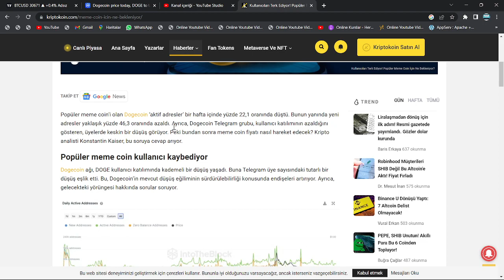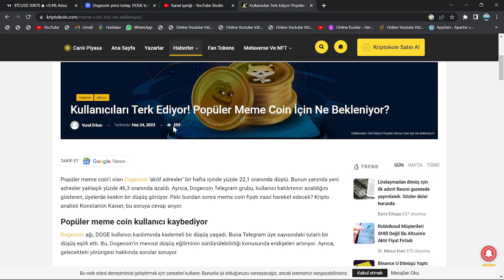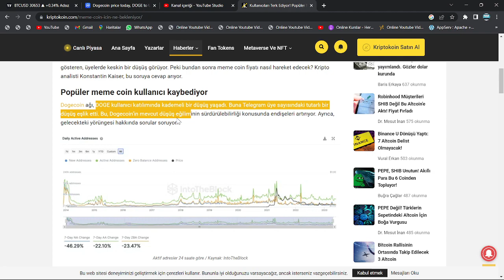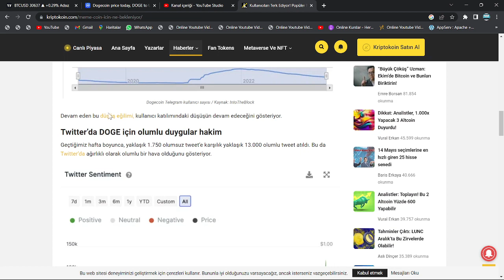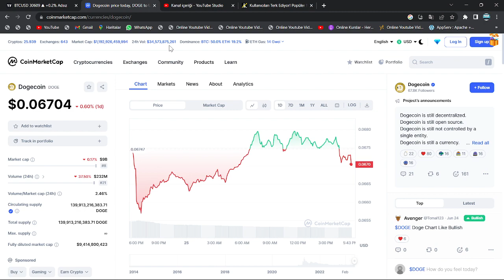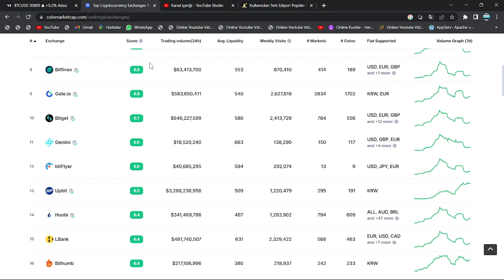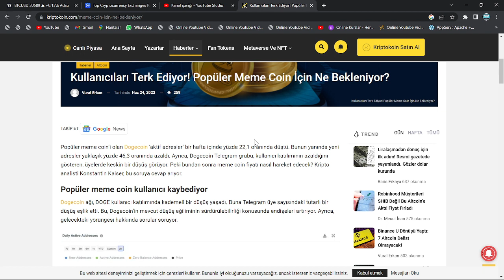ELON MUSK, DOGECOİN'İ TWİTTER'A ENTEGRE EDİYOR!🚀SAATLER KALDI!🔥TWİTTER'DAN DOGECOİN SATIŞI BAŞLIYOR🚀